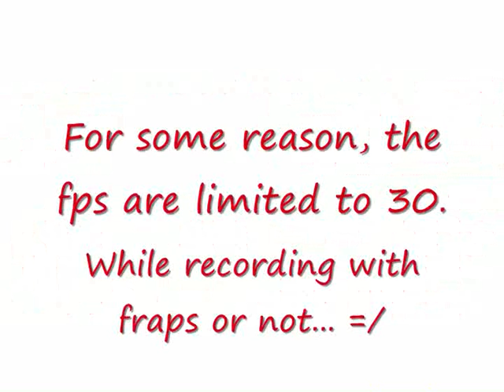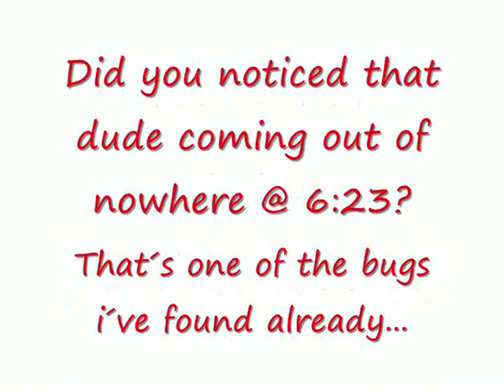HD4850 Gameplay - 007 Quantum of Solace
So... here´s the new 007 game
what can i say?
this game is weird :P
it´s ugly but it´s pretty too
i dunno
It has a lot of bugs (you can see one on this video)...
It uses COD4 engine but it´s not 1/4 as pretty as COD4...
Anyways... you can spend some time with it... hell... it´s a 007 game!
Remember Golden Eye for N64? ;)
hehehe
That´s it...

Settings:
Res - 1280x1024
AAx4
AFx16
All settings to High (Texture to Maximum)
For some reason, the game don´t runs with more than 30fps and there´s no Vsync option.

My rig:
Intel Core 2 Duo E8400 (stock - 3Ghz) with a crapy box cooler
ASUS P5Q-E
4x 1Gb Super Talent DDR2 800mhz (5-5-5-15)
Powercolor Radeon HD4850 (@ stock - 625/993)
Creative Live! 24bit with SBS 560 5.1
Windows Vista Ultimate x64